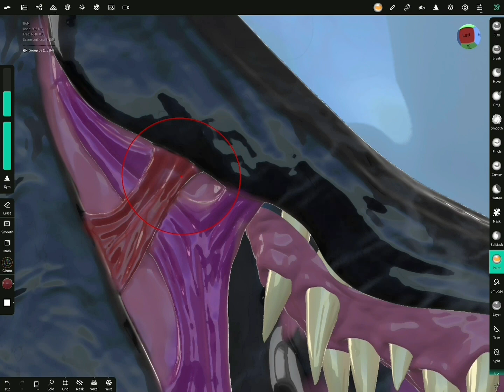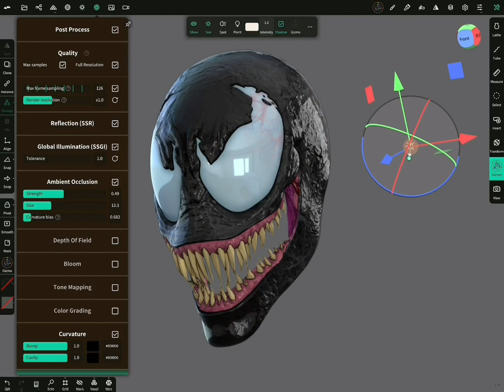Venom 3D Lethal Protector Nomad Sculpt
This 3D model of Venom was made completely in Nomad Sculpt @nomad. I really love the Nomad Sculpt app for being able to quickly and happily make renders like the one in my video right on my iPad 🤙

Now this model available on our website and CGTrader with the discount. ⠀